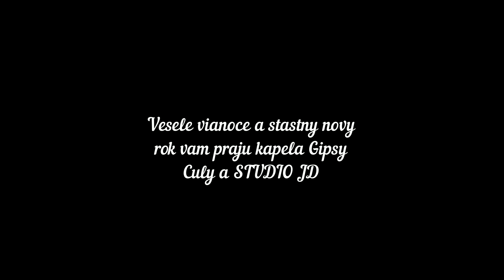Gipsy Culy - Spievaj s nami ( OFFICIAL VIDEO )